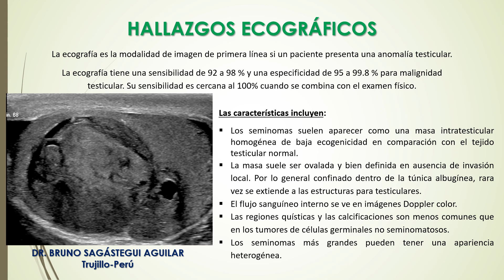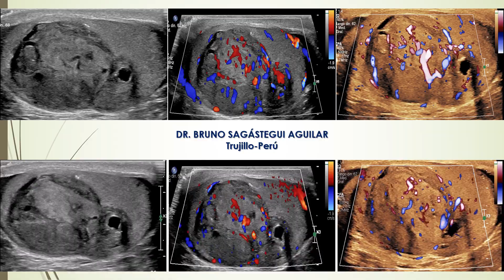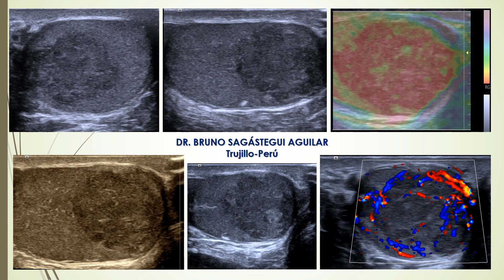CASO N° 78: SEMINOMA TESTICULAR.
Dr. Bruno Sagástegui Aguilar (Trujillo-Perú)